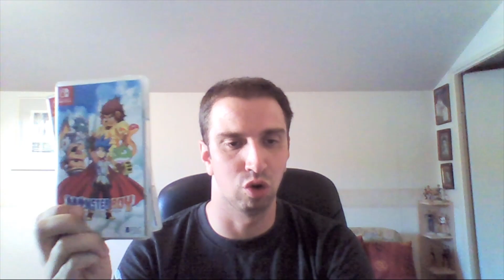Speed Reviews : Episode 02 - Tu shootes ou tu explores ?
Après l'accueil très positif que j'ai eu sur mon 1er épisode de cette rubrique, visant à parler de plusieurs jeux en une vidéo (encore merci à vous toutes et tous d'ailleurs !), je vous propose pour ce week-end, un 2ème opus pour vous parler des derniers jeux finis sur les deux dernier mois.

Cette fois, il y aura un peu de rétro et moderne, entre shooter et platformer et exploration :D

En espérant que cela vous plaira, bon visionnage et bon weekend les amis ! ;)